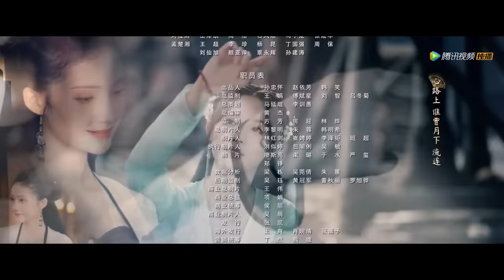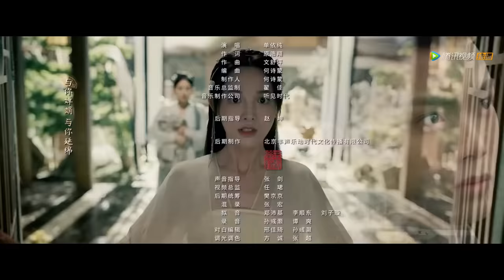ENG SUB【春闺梦里人 Romance of a Twin Flower】EP09 宁钰轩聂桑榆前往海坊，季铭前往京城寻季曼（丁禹兮、彭小苒）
☞3月21日起会员每天抢先看两集，非会员每天18点观看一集；3月28日起会员每周二至四抢先看两集，非会员每周二至六18点观看1集
《春闺梦里人》自幼在海坊长大的季曼，本是无忧少女，不料一次入京游玩发生意外，失忆醒来后却摇身变成了陌玉侯宁钰轩的夫人。宁钰轩少年英才，深受皇帝器重，暗中一直在调查杀父仇人的线索。 季曼被当成残暴善妒的大夫人聂桑榆，被宁钰轩打入思过阁。为了摆脱困境，季曼通过售卖“舒痕膏”逆境翻身，又在御前救夫，受封二品诰命夫人。宁钰轩在清剿流匪时查到了杀父仇人的线索，却遭人陷害深陷囹圄，被发配海坊。来到海坊之后，宁钰轩与季曼接连将统治海坊的两大恶人打倒。在宁钰轩的治理下，海坊面貌焕然一新，季曼也跟朋友一同经营起了水粉铺子皓雪堂。 这一路走来，宁钰轩与季曼早已情根深种。就在两人拜堂成亲之际，季曼的身世突遭揭晓，面对前尘往事，这一次，他们又该如何选择……
☞主演：丁禹兮、彭小苒、易大千、马可、何昶希、加奈、罗秋韵、王子睿、付嘉、阿丽亚、董颜
❗正片完整版屏蔽以下地区：

00:00 Download "WeTV/Tencent Video (for The US)" APP Watch More Episodes
01:00 Join Membership Watch Full in Advance